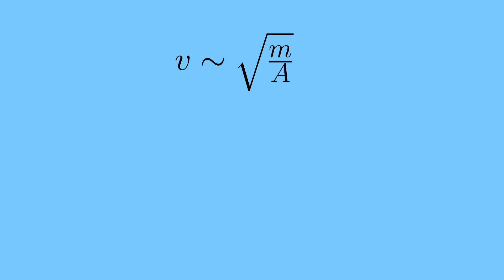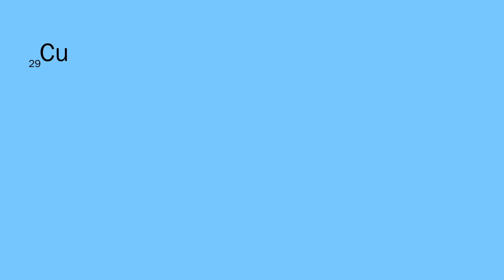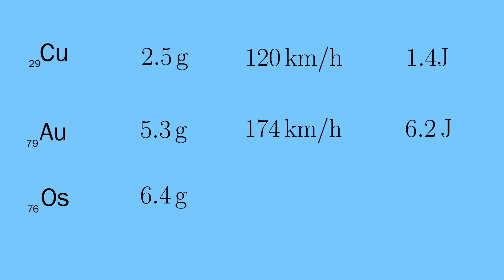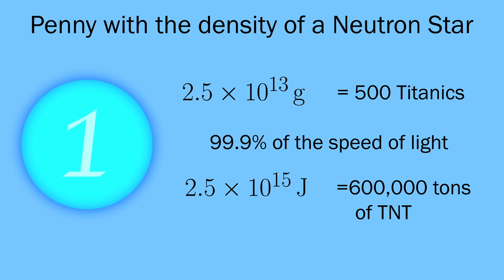Can a Penny Dropped from an Airplane Gain enough Speed to Kill you?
In this video I will explain the physics behind dropping a penny from really high. We will also go over absurd cases in which the penny weighs much more (for example as much as a very small Neutron Star).

Templates

Song title: [ Akali: The Rogue Assassin]
Artists: [Riot Music Team ]